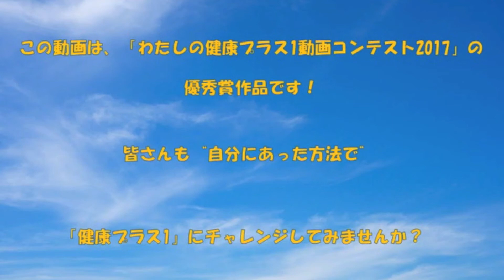わたしの健康プラス1動画コンテスト2017 表彰作品【NPO法人コミュニティーカウンセラー協会】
「わたしの健康プラス1動画コンテスト2017」では、『わたし（たち）の健康プラス1は◯◯です！！』をテーマとした動画（15秒から1分以内・スマートフォンなどでの撮影可）を募集し、上位5作品を「優秀賞」として決定しました。この動画は、優秀賞の一つに選ばれた「NPO法人コミュニティーカウンセラー協会」からご応募いただいた作品です。ぜひ、ご覧ください。